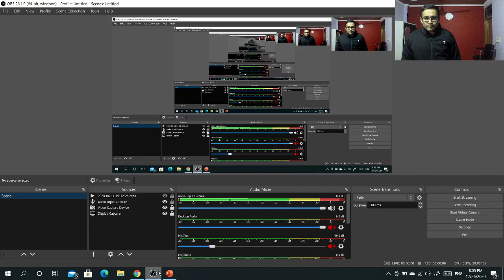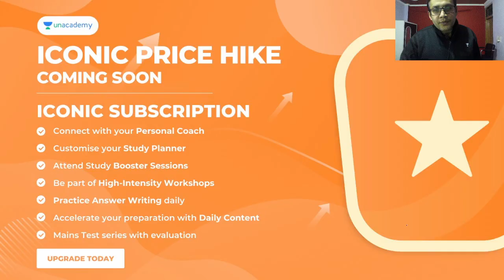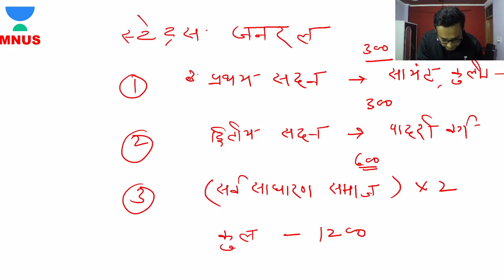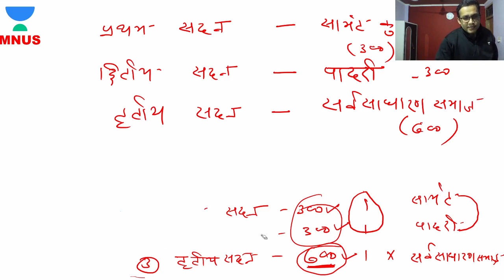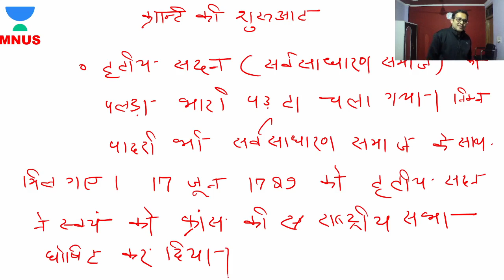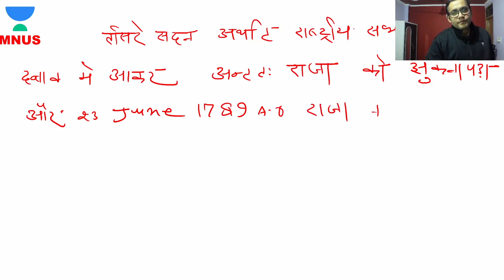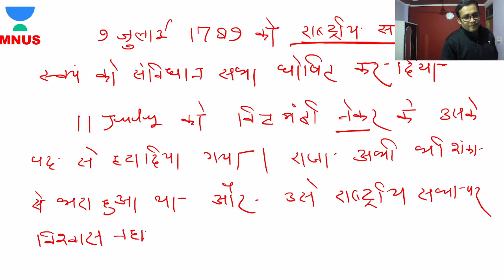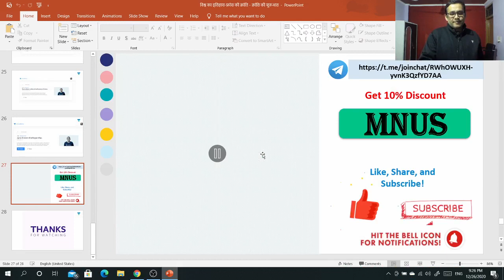L15: French Revolution - The Beginning l World History | UPSC CSE Hindi 2021/22/23| Mohd Nadim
In this session, Mohd Nadim is discussing the French Revolution - the beginning. The video is very important for Hindi Medium Aspirants of the UPSC CSE Hindi 2021/22/23.

Unacademy Subscription Benefits:

1. Learn from your favorite teacher
2. Dedicated DOUBT sessions
3. One Subscription, Unlimited Access
4. Real-time interaction with Teachers
5. You can ask doubts in a live class
6. Limited students
7. Download the videos & watch offline